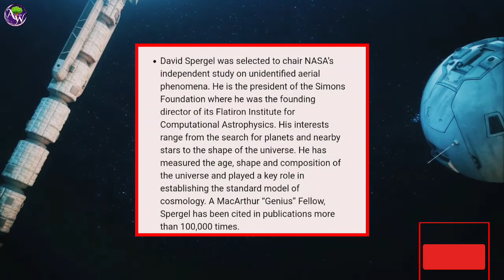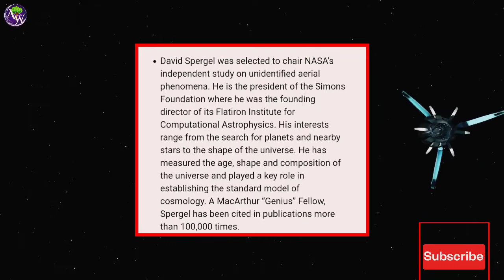NASA will find out the mystery of UFO, Why did NASA change the name of UFO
NASA पता लगाएगा रहस्मयी UFO के बारे में। NASA ने क्यों बदला UFO का नाम।